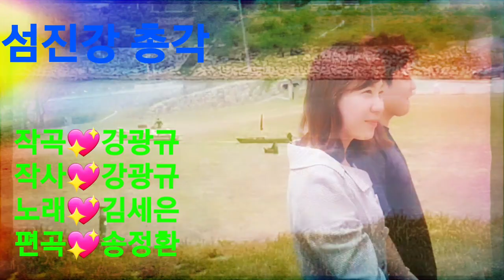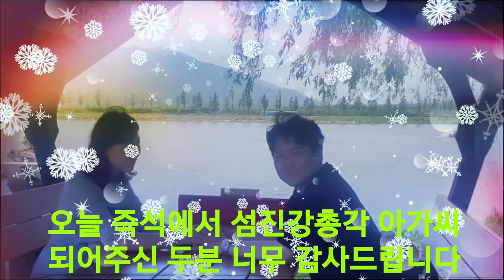동정호에서 만난 너무 예쁘고 다정한 섬진강총각과 재첩아가씨ㅡ강펀치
하동방문길에 동정호에서 만난 두연인의 도움으로
섬진강총각 영상을 아름답게 제작을 해보았습니다
김세은 가수2020년신곡 섬진강총각 많이 사랑해주시기를 부탁드립니다. 💞💖